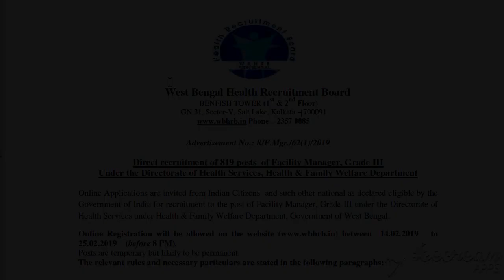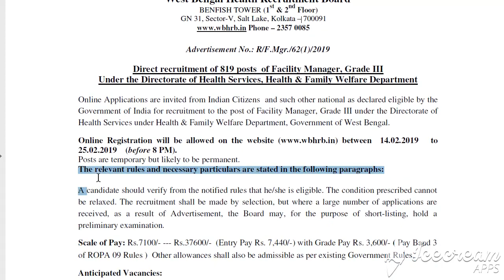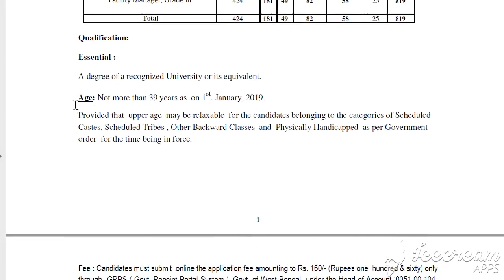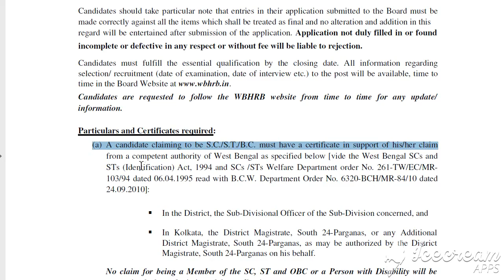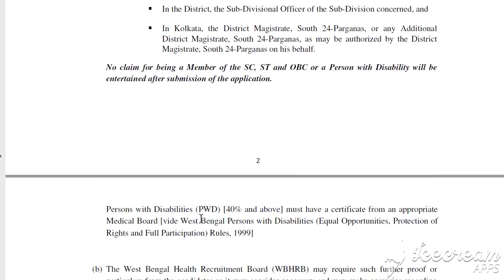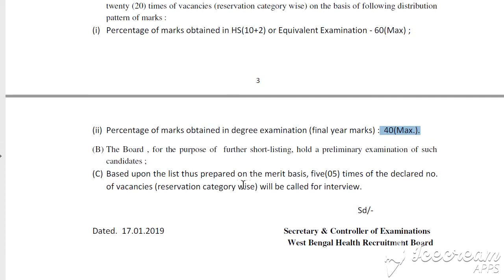WB health recruitment board notice for 819 post..... Facility manager posts... super chance